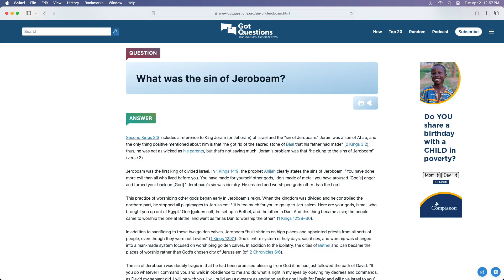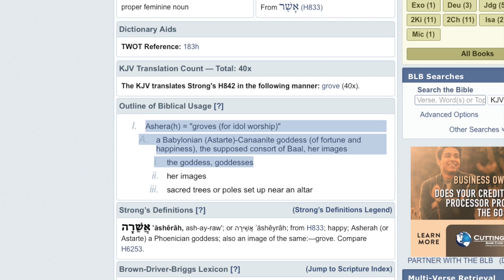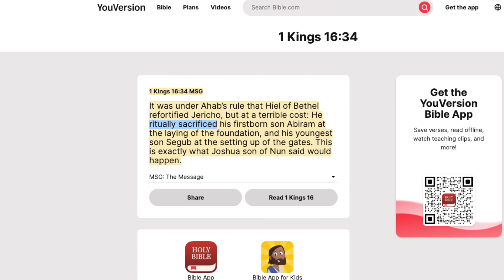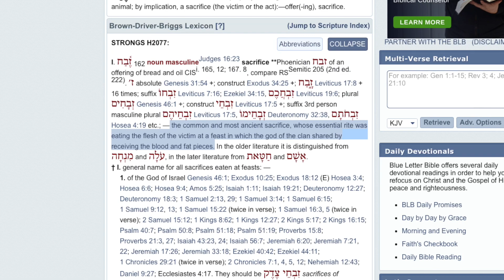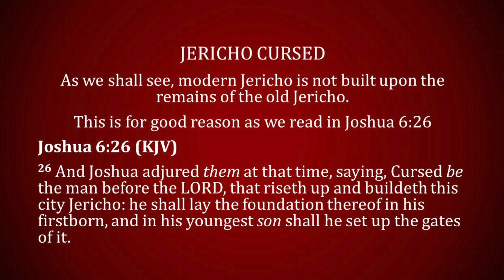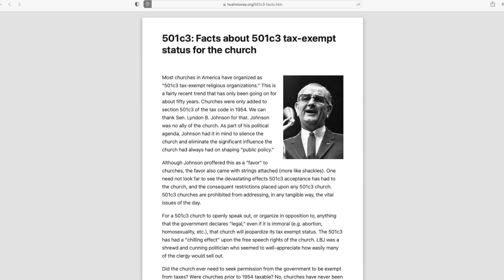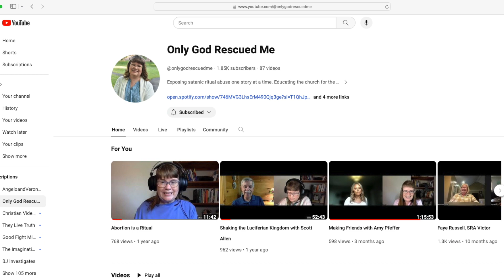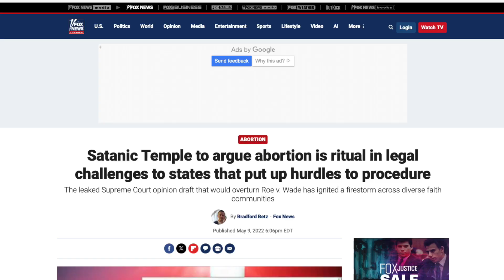Jezebel's Sacrifice are Children | Higher Place Church w/ Angelo & Veronica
0:00 The Same God
3:17 Made it Out Alive
8:20 Message

Recorded Sun, Mar 31st, 2024